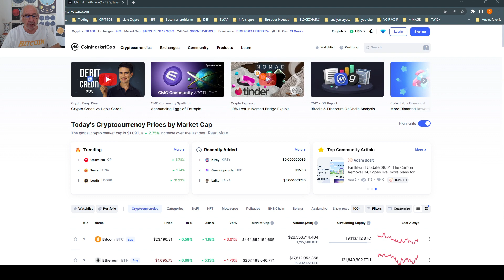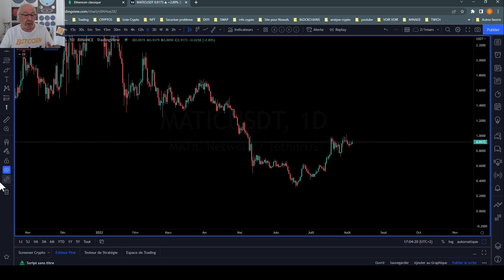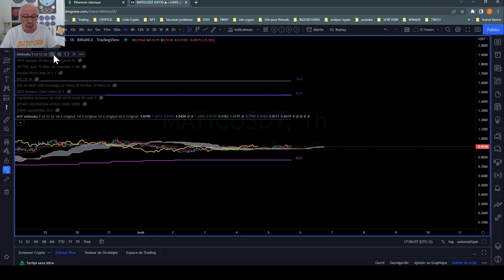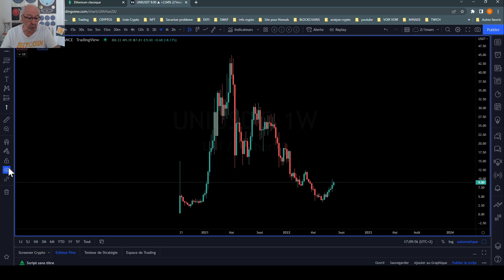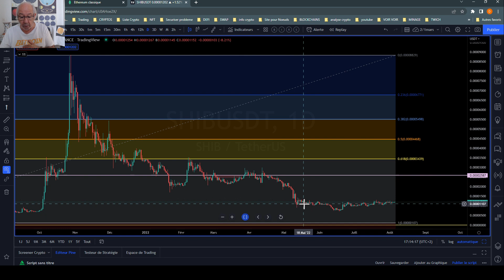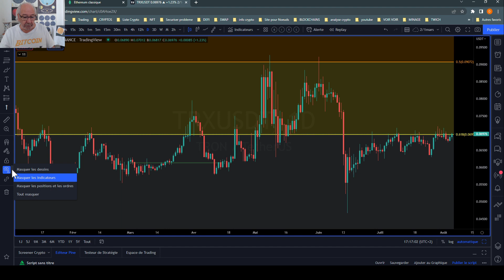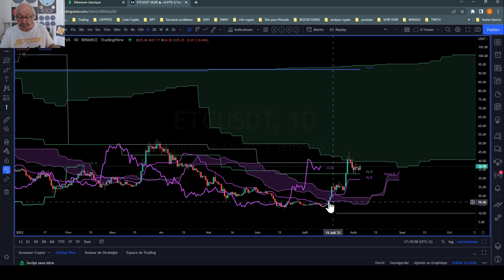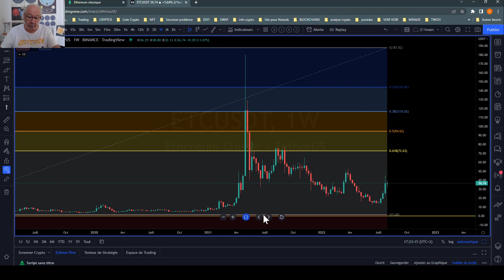Analyses cryptos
Analyse cryptos : MATIC AVAX ETC  UNI SHIB  TRX
Que et Quand dois je acheter?  Une question de débutant mais aussi celle de nombreux spécialistes.
 on fait un tour rapide de quelques cryptos les plus performantes  dans les 24H

Je vous donne la tendance du marche des cryptos et la ou les cryptos qui se comportent différemment du marche. (évidement sur les plus sérieuses de cet univers des cryptos)